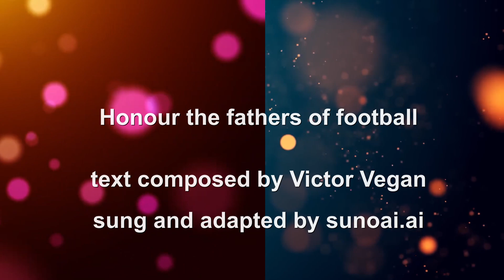Honour the fathers of football by Victor Vegan © 23/07/2024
"Honour the fathers of football" is a song composed
by Victor Vegan © 23/07/2024
Lyrics
(Verse 1)
In the heart of the green and pleasant land,
Where the Thames flows gently to the sea,
Lies the cradle of the beautiful game,
Where football's soul was born to be free.
(Chorus)
England, with your fields of dreams,
Where the pioneers first learned to play,
With a kick and a cheer, and a child's glee,
You've shown the world the way.
(Verse 2)
From the cobbled streets of Victorian towns,
To the roaring stands of Wembley's hallowed ground,
The lion roars with a pride so profound,
In the land where football's crown is found.
(Chorus)
(Bridge)
Dribbling past the doubters,
Dodging the cynics' scorn,
With every tackle, every pass,
England's spirit's born.
(Verse 3)
It's time to honour the fathers of football,
Where the ghosts of legends whisper in the air,
The Three Lions stand, with nothing left to prove,
For they've already conquered, everywhere.
(Chorus)
No Copyright Video Background Green Screen Motion Graphics Animation &
No Copyright Particles background loop - Motion Graphics Animated Background